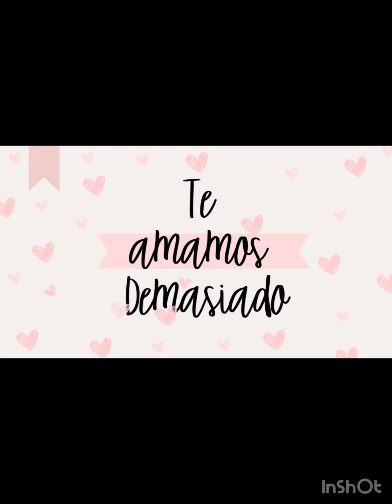30 años juliana